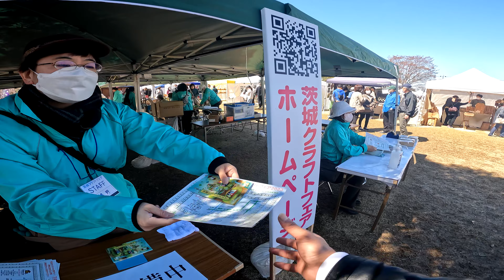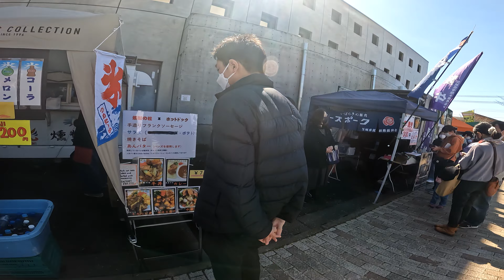《すごく気になるデザインが多い》茨城クラフトフェアー2023【茨城県】（20230319撮影）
近くで開催された『茨城クラフトフェアー２０２３』に行きました。見るだけのつもりで行きましたが、ほしいものたくさんあり、少し購入もしました。キッチンカーなども来ていて、多くの人で賑わっていました。